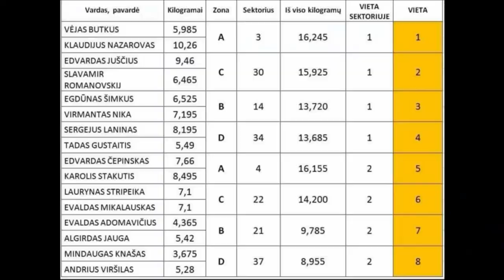FEEDERIO VARŽYBOS TANDEMAS, ŽEMAITIJOS TAURĖ 2021 07 31 // Klubas FWS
Štai filmukas iš feederio varžybų, kurios vyko Masčio ežere Telšiuose. Jas organizavo klubas Lukštas. Edvardas Juščius ir Slavamir Romanovskij dalyvavome varžybose kartu niekada negaude ir telkinys mums buvo nežinomas. Treniruotės daug davė atsakymų, pavyko per trumpa laiką susidirbti komandiškai ir laimėti antrą vietą. 🥳🥳😁😁
Į filmuką sudėjau daug momentu, kad pamatyti kaip viskas vyko iš arti bei iš šono.
Gero žiūrėjimo draugai, kaip visada spaudžiam
PRENUMERUOTI *** LIKE*** KOMENTUOJAM

Fizinė parduotuvė: Šeškinės g. 22, Vilnius